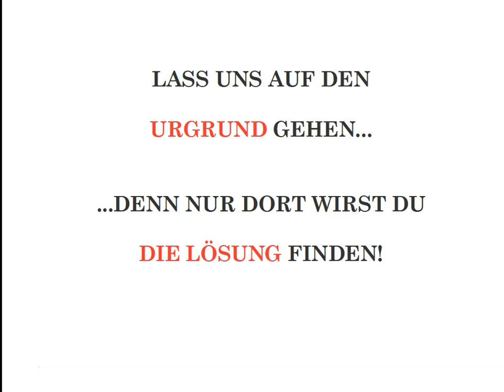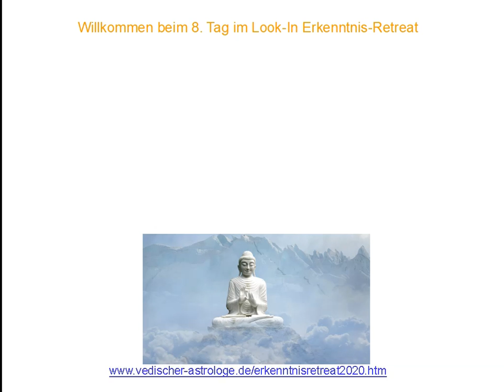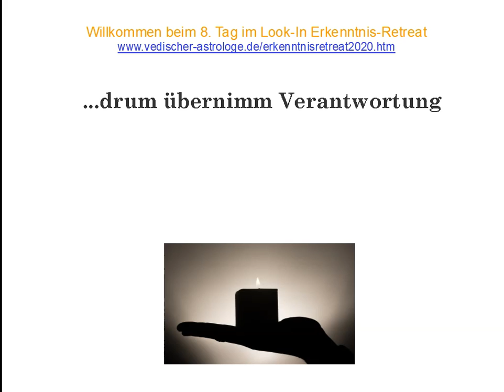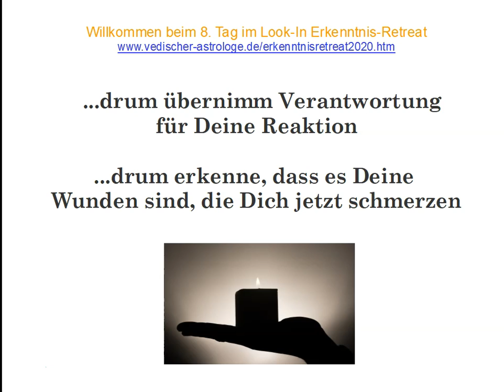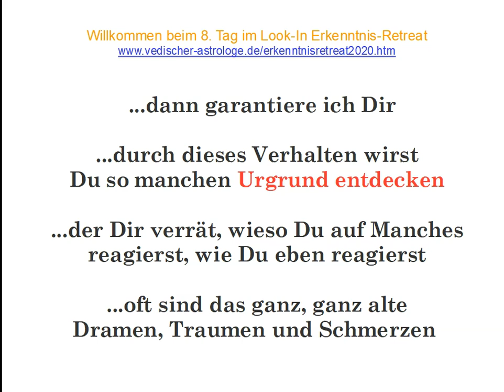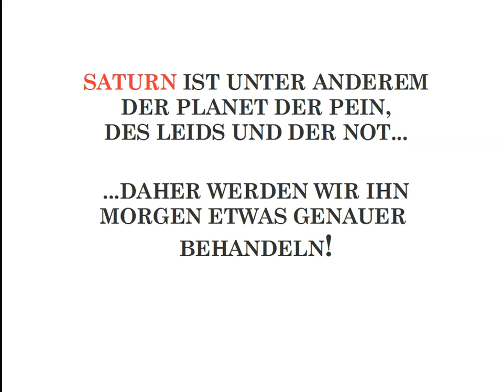Vedische Astrologie: Look-In Erkenntnis-Retreat 8. Tag Der URGRUND ist die...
TAG # 8

Gratulation zu diesem Schritt! Zu der Entscheidung Deinen Blick jetzt mehr nach "Innen” zu richten. Wir begeben uns in den nächsten 10 Tagen auf eine Innere Reise.

Sieh Dir bitte auch noch alle anderen Videos in diesem Look-In Erkenntnis-Retreat an. Eine Übersicht aller Tage findest Du, wenn Du hier unten auf den Link klickst.

Auf eine erkenntnisreiche Innere Reise...

Brunhilde Feiner

Vedische Astrologin